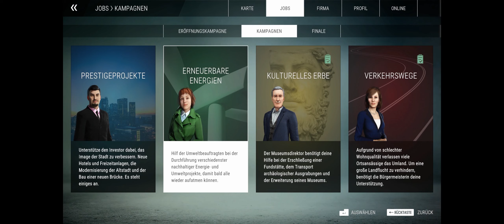Bausimulator 2022 [PC] [GERMAN] [HD] [COOP] #101 Die Zufahrtsstrasse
Es ist wieder soweit der Bausimulator geht mit der Veröffentlichung des neuen Bausimulator 2022 in eine neue Runde.
Ich bin richtig happy Euch hiermit eine neue Staffel an Aufnahmen ankündigen zu dürfen.
Zu dem neuen Bausimulator gibt es folgende Info:

Der Bau Simulator ist zurück – größer und besser als jemals zuvor! Mach dich erneut an die Arbeit und bediene dich eines riesigen Fuhrparks, der dich vom Hocker hauen wird. Neben den bereits aus anderen Spielen der Bau Simulator-Reihe bekannten Marken wie Caterpillar, CASE und BELL kannst Du dich jetzt ans Lenkrad neuer lizenzierter Baumaschinen von Partnern wie DAF und Doosan setzen und aus insgesamt über 70 Baumaschinen wählen!

►Mit dabei ist auch wieder Don Hoxten und Paul Finch !

Viel Spass auch mit der neuen Staffel !!!

wünscht euch Eure Rocklady (Miri)